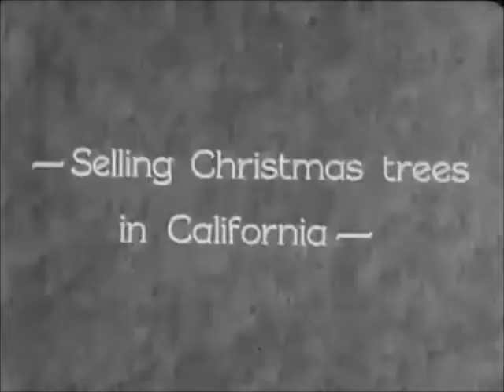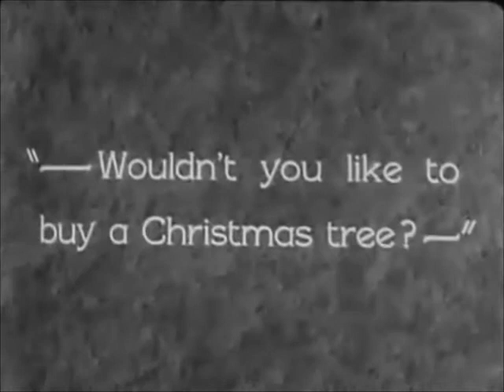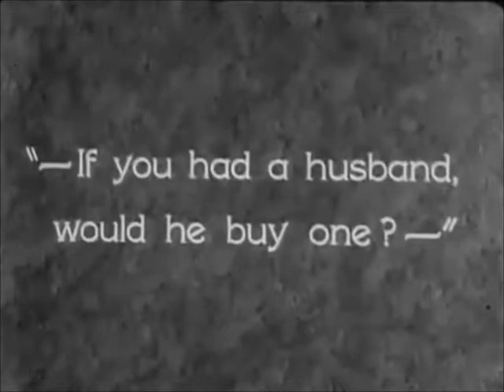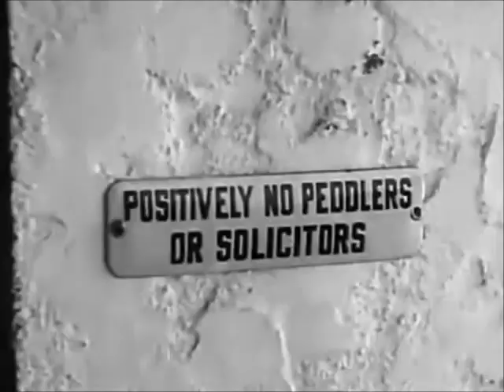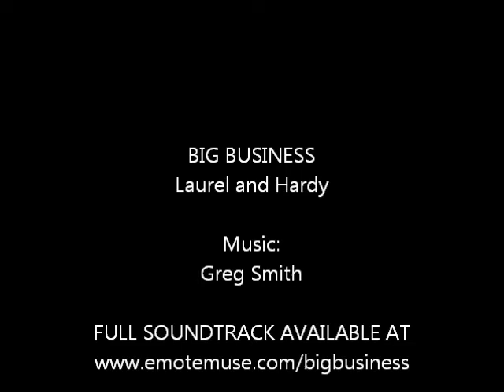Big Business (Laurel and Hardie; Greg Smith) - Sample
Big Business.  Laurel and Hardie (1929)